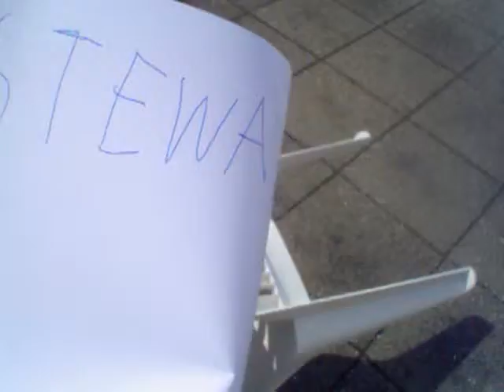BETTER ACTPLAY OISTER CLUB.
YEMEN NEJ NEJ NEJ.
LITUANIA NEJ NEJ NEJ.
OLE HENRIKSEN JA JA JA JOOOOO.
MUSTACH SUMMER PRODUCTION